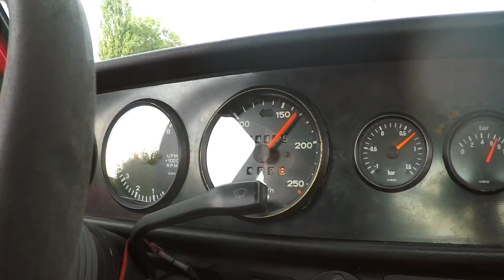VW GOLF MK1 | G60 TSR 2.0 STROCER | DZOSZ